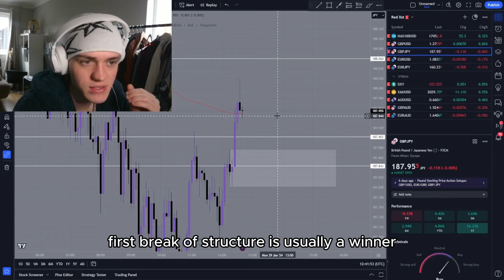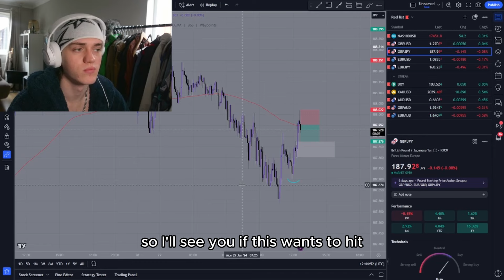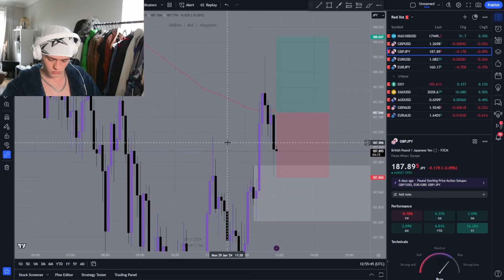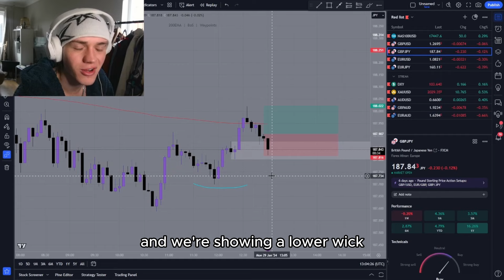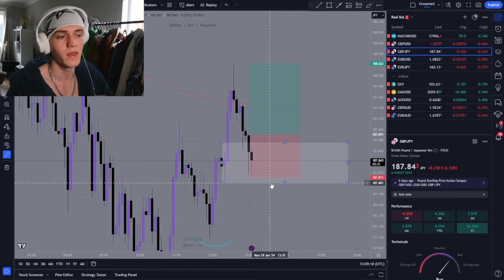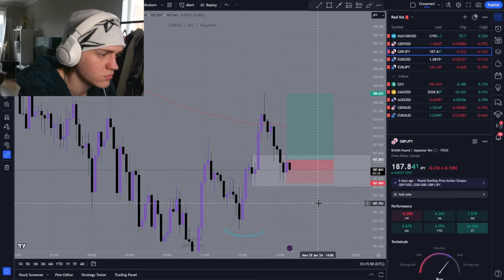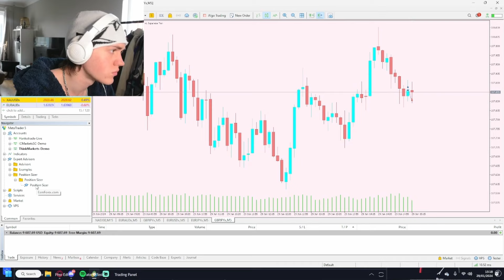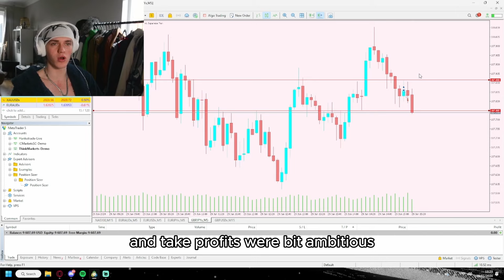Live Trading: GBPJPY - Emotionally Detatched (Supply and Demand Forex Strategy)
Cut the Loss so NOT TOO SAD ABOUT IT. Caught a W on stream yesterday so MAKE SURE TO JOIN THE NEXT ONE WOOOOOOOOO

(Disc, Insta, Mangoe's Disc^^)

Don't take none of my advice 'til im profitable 🙏